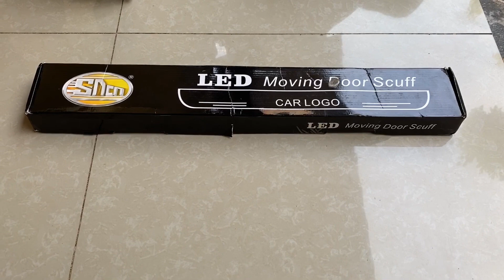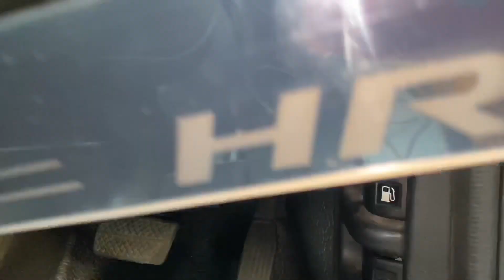tutorial lengkap pasang sill plate hrv - running led sill plate honda hrv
tutorial lengkap pasang sill plate hrv

running led sill plate honda hrv